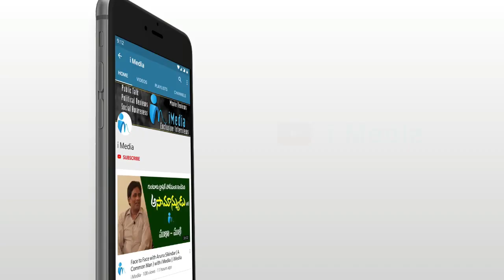సియం జగన్ నిజస్వరూపం.. || CM YS Jagan Real Behaviour with fans and Party cadre || iMedia